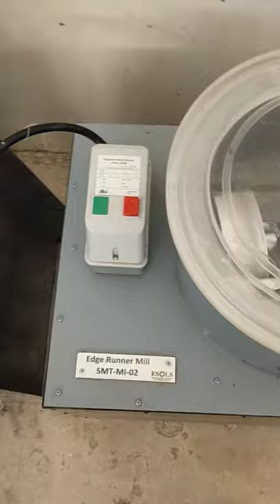Edge Runner Mill. Material Technology. Size Reduction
Edge Runner Mill. Material Technology.
To perform the particle size distribution of product (clay) of Edge Runner Mill
Made by ESOLS.
esols